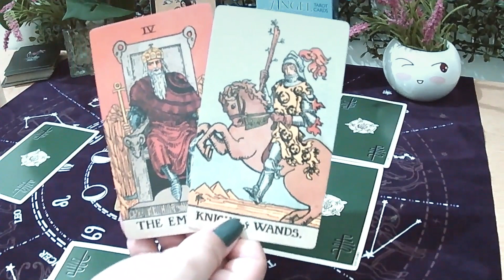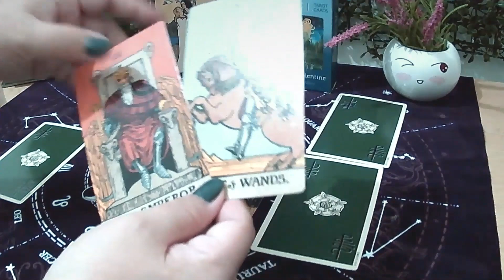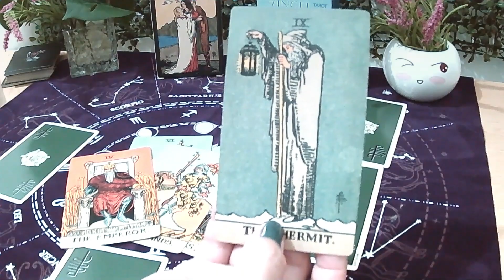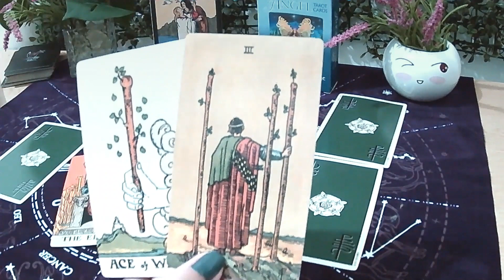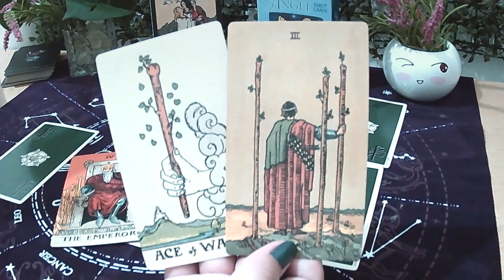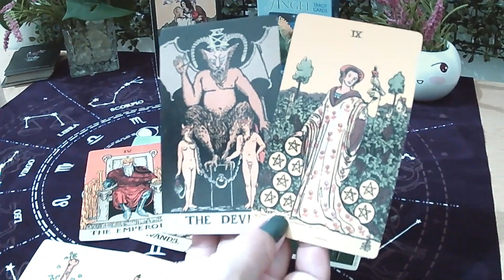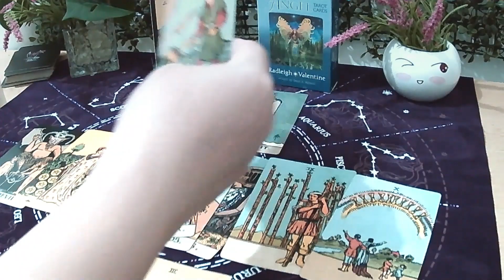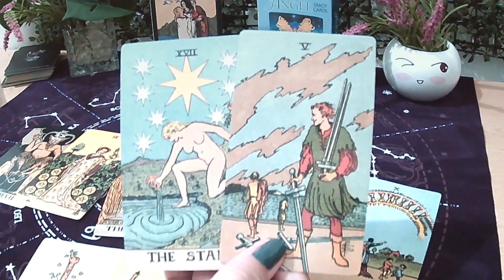VIRGO TAROT - *It will come to you in any way shape or form.*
🎯Tips for using this channel:

1. General reading is a collective reading. Thus, it may or may not resonate with each person. Only take what resonates with you and leave the rest for someone else.
2. This is a timeless reading. The story may have already happened, is happening, or will happen.
3. Energies can be vice versa or interchangeable. If you feel like it's your energy, feel free to claim it.
4. This is a general reading. It could hit your Sun, Moon, Rising, and Venus Signs.